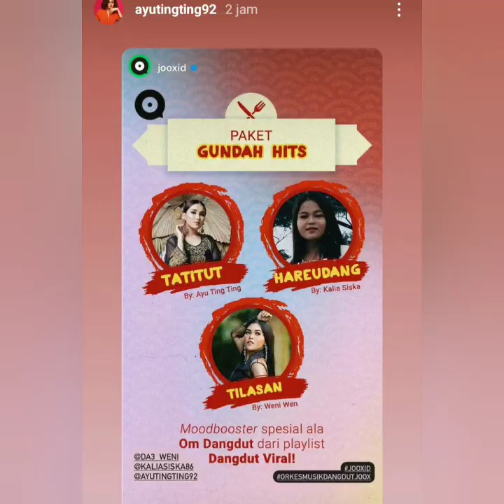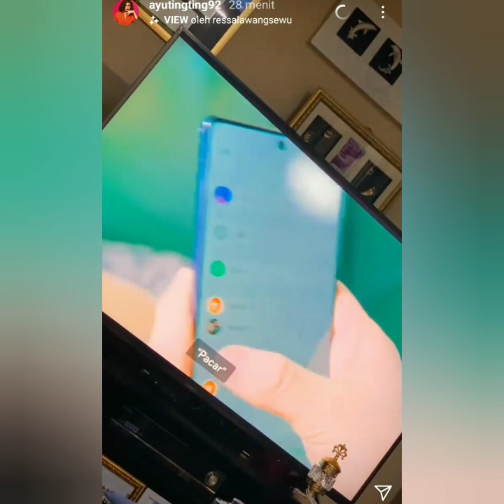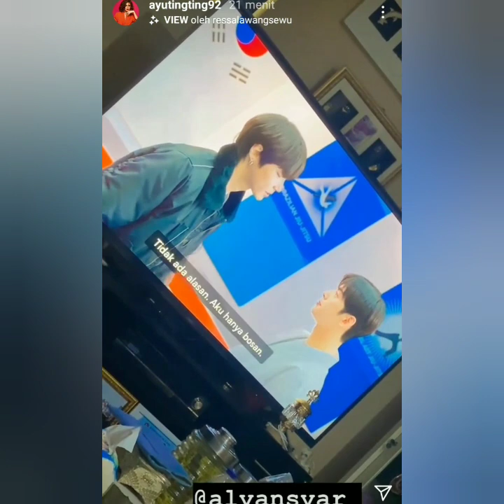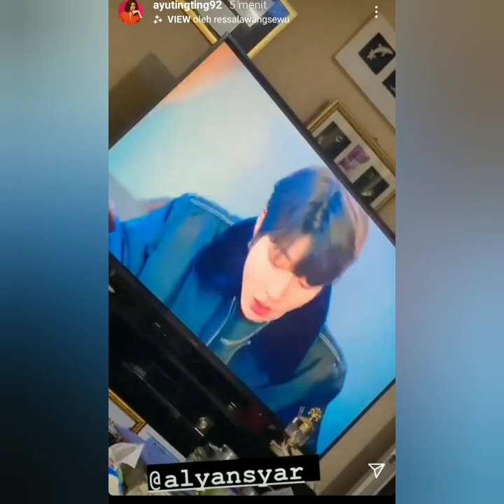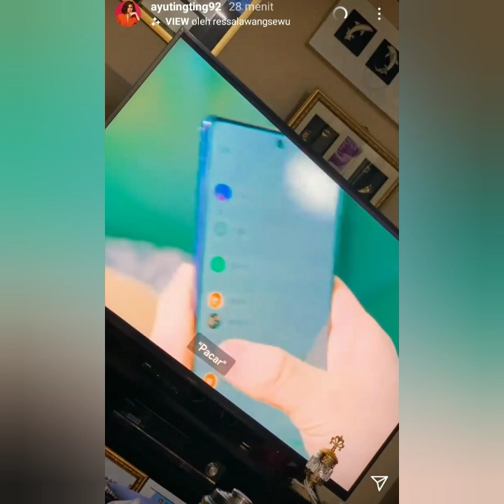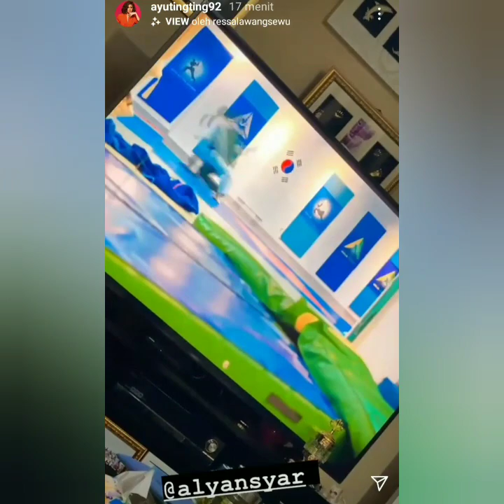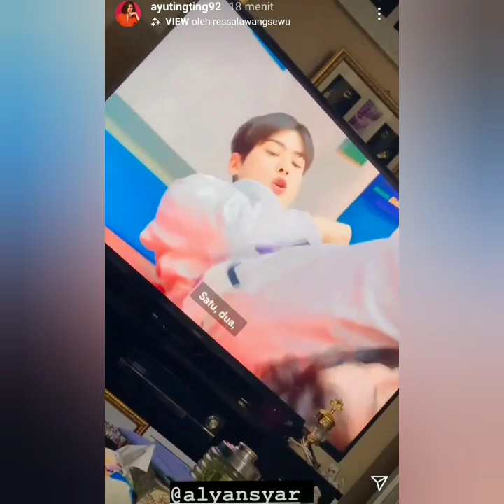Full isi instastory Ayu ting-ting hari ini, Ada wajah pria tampan ini, so sweet coba lihat ini